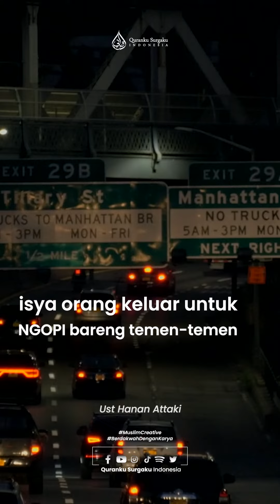Semakin Dekat Pertolongan Allah || Ust Hanan Attaki || KALAM ULAMA